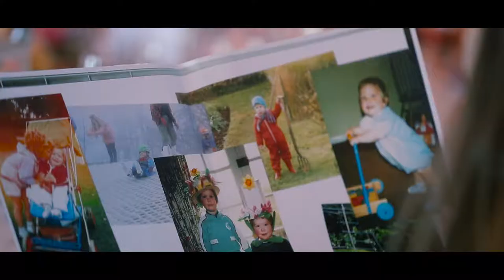Live Love Lens - Sandown Park Racecourse, England - Kate & Marcus